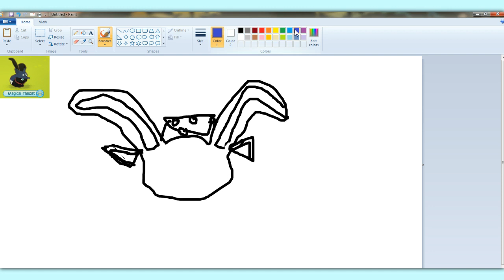sorry it was bad! Gymnasta Speedpaint